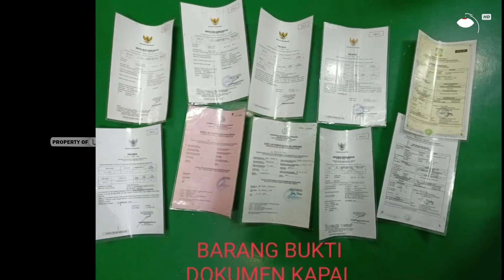SEMBILAN PELAKU BOM IKAN DI BALIKPAPAN DITANGKAP | U-NEWS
JAKARTA - Korps kepolisian perairan Baharkam Polri berhasil menangkap 9 pelaku kasus bom ikan di perairan Balikpapan. Selain itu, dalam kasus ini petugas juga mengamankan sejumlah barang bukti satu unit kapal dan Bom ikan.

Berikut Liputannya.